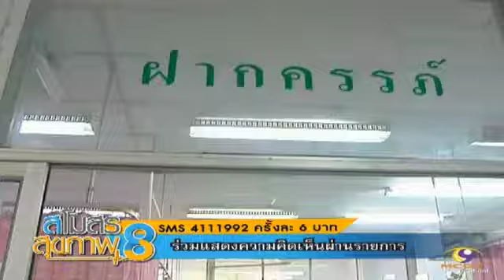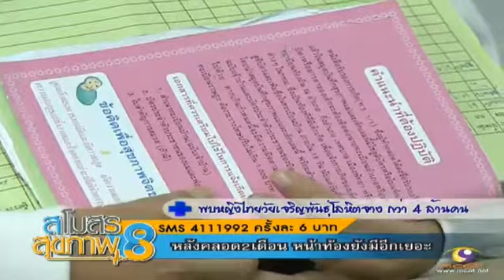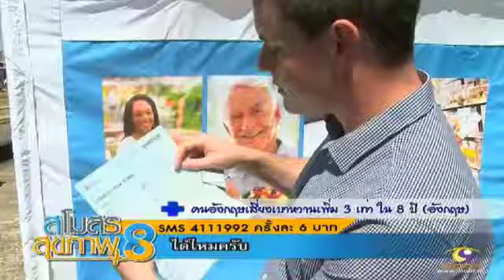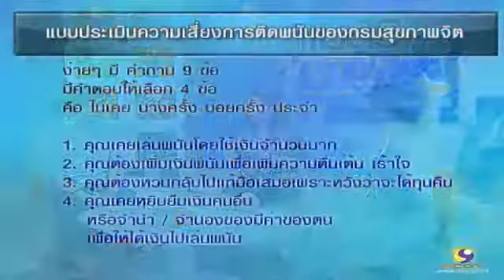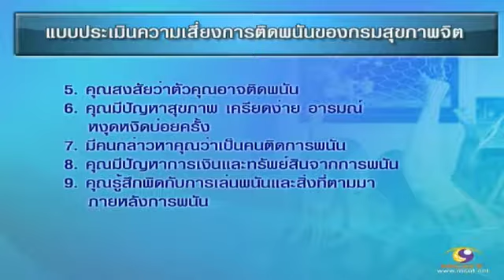สโมสรสุขภาพ 2014 06 16 พบหญิงไทยวัยเจริญพันธุ์โลหิตจางกว่า4ล้านคน